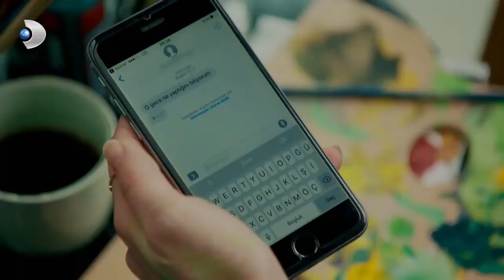Güçlü, Sevinç'i Öldürenlerin Peşinde! - Meryem Özel Klip